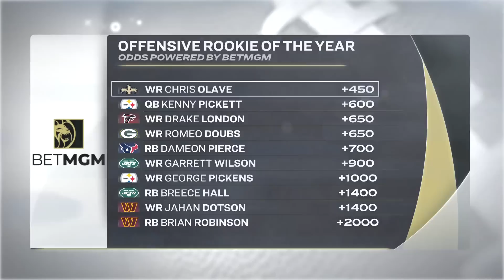Matthew Berry debates FLEX plays for NFL Week 5 | Fantasy Football Happy Hour | NFL on NBC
Matthew Berry and Jay Croucher debate a handful of players who fantasy managers should consider firing up in their FLEX, including Rhamondre Stevenson, Gabe Davis and more.